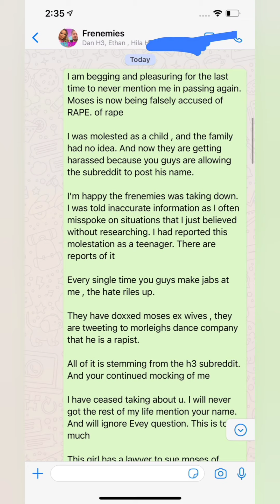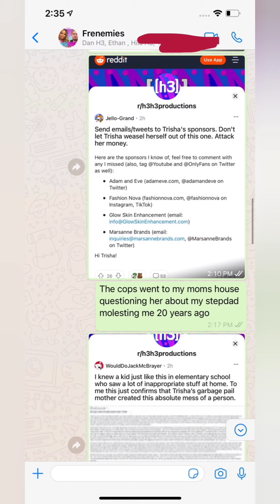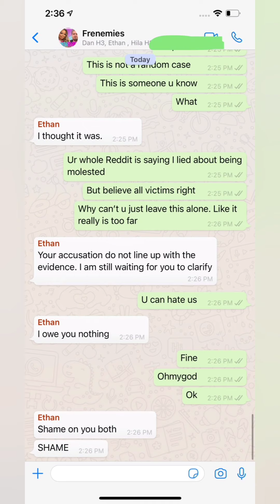Trisha Paytas makes Twitter videos & exposes private texts with Ethan